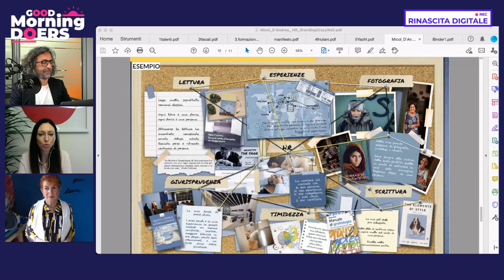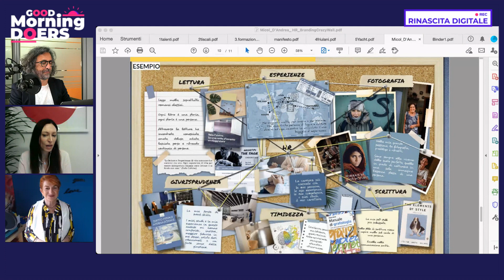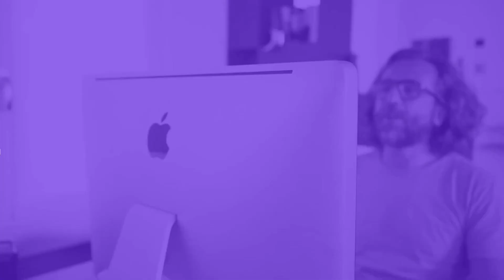La Responsabilità del Talento nel Mondo del Lavoro | Good Morning Doers - Employability | RD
Valorizzare il percorso di crescita delle persone all’interno delle aziende è un atto di responsabilità per entrambi i lati del tavolo. E anche i liberi professioni sono chiamati ad interrogarsi su se stessi, perchè dalla consapevolezza possono nascere i percorsi professionali migliori. A volte con metodi meno ortodossi come le BrandingCrazyWall.

Con Micòl D’Andrea, Stefano Saladino e Marcella Loporchio